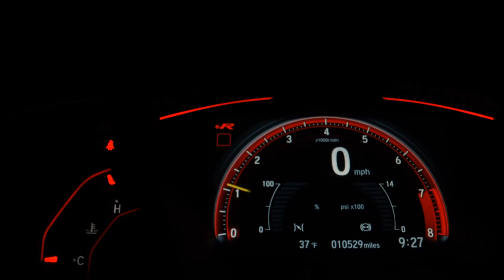FIAT DUCATO - 2015 - São Paulo/SP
- Veículos com LAUDO CAUTELAR APROVADO.
- Estudamos troca com troco.
- Parcelamos a entrada em até 12 vezes no cartão de crédito
- Trabalhamos com as maiores financeiras do Mercado, financiamentos COM ou SEM entrada, (mediante analise e aprovação da mesa de crédito).
- Consulte nosso estoque, encontrará várias opções para sua melhor compra.

Dados do Veículo
Veículo: FIAT / DUCATO 2.3 CARGO 7.5 16V TURBO
Ano: 2014/2015
Combustível: DIESEL
Portas: 4 PORTAS
Câmbio: Manual
Cor: BRANCA
KM: 325.000

✅ Direção Hidráulica